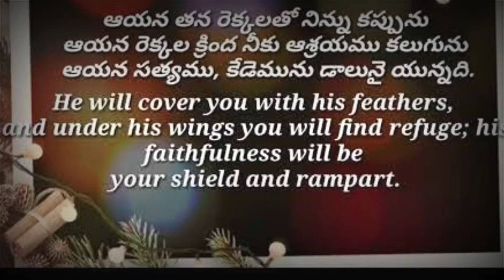Today's God's Promise